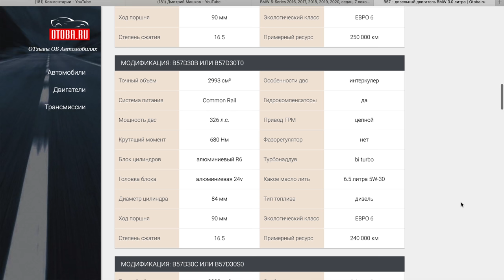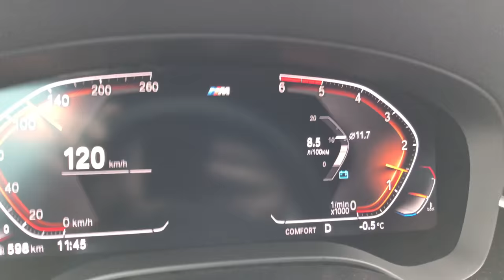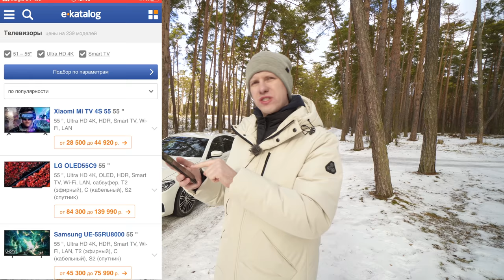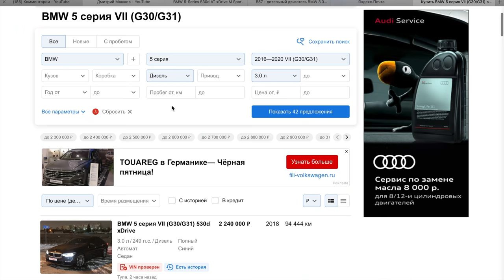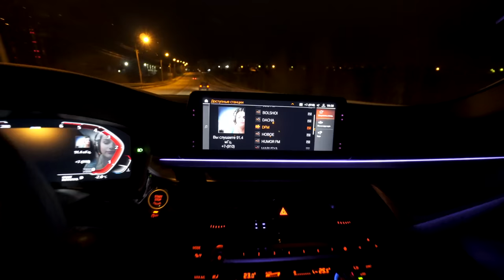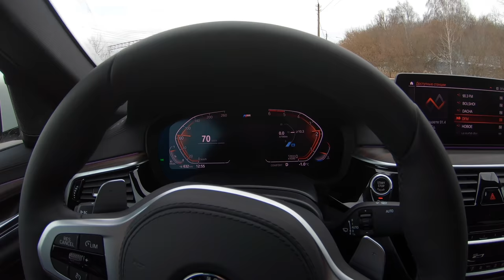ТОТ САМЫЙ 3х ЛИТРОВЫЙ ДИЗЕЛЬ BMW 530d Xdrive Я В ШОКЕ ОТ ЕГО ТЯГИ! ТЕСТ ДРАЙВ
Все ролики сняты в 4К и рекомендую смотреть их на больших экранах ваших ТВ! Вот подборка телеков на Е-каталоге 51-55 дюймов от 28,000р! Рекомендую для YouTube обзавестись телеком со Смарт ТВ и поддержкой 4к! Смотрите видео с удовольствием.
Можно не владеть БМВ, но знать и регулярно слышать, что вот есть 3.0 дизель 6 цилиндров и вот он надежен, тяговит, экономичен. Так вот я катался на разных моторах и никогда не ездил на этом дизеле и вот удалось покататься 5 дней и проехать свыше 500 км и я вам скажу это достаточно чтоб понять за что его хвалят владельцы.